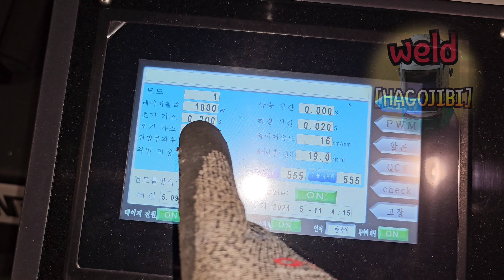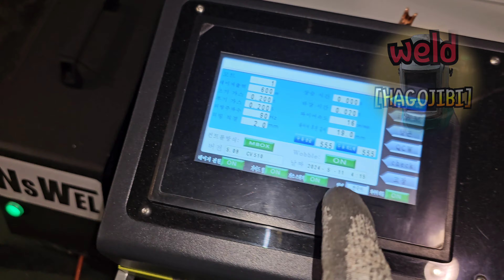Amazing welding technology that keeps the line that should not be crossed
For information on welders and peripheral devices, please contact the manufacturer to receive a more accurate answer.

Hello everyone.
When performing T-joint welding or edge welding, there are cases where there is not enough space to weld because the wall is low.
In some cases, welding covers the wall, but in other cases, it may not be necessary to go beyond the wall.
We will introduce you to a welding method that is good for use in such cases.
Precision welding may seem weak at first glance, but it withstands impacts surprisingly well.
In the future, we will also introduce its application to thinner materials.